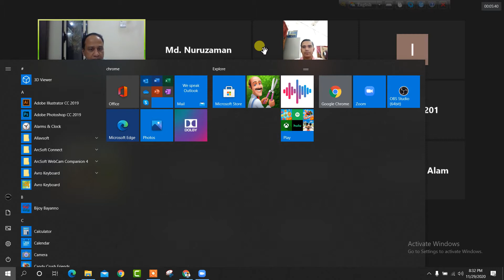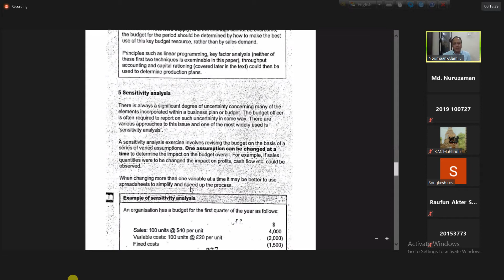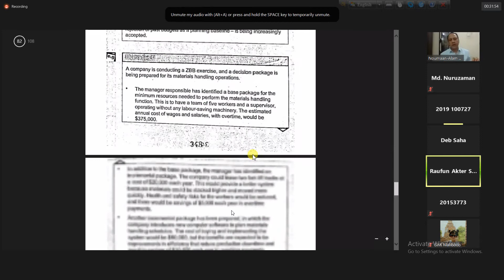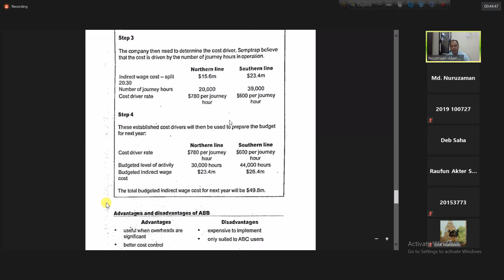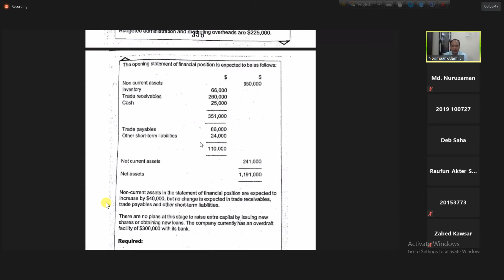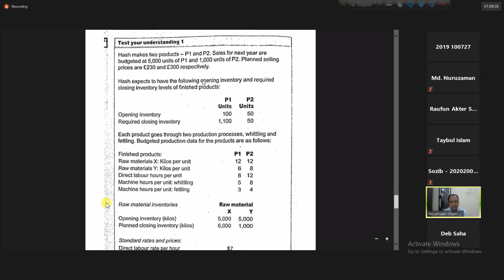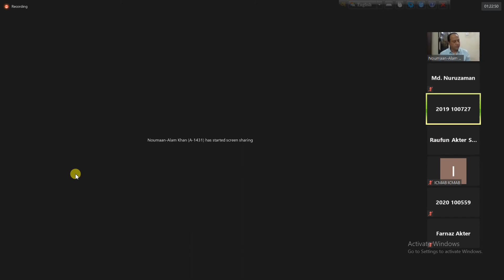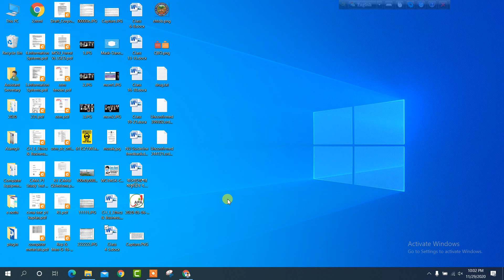P1:PERFORMANCE OPERATION: ICMAB, BANGLADESH. P1 18